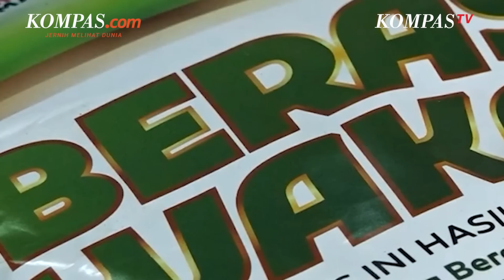Densus 88 Dalami Dugaan Penyelewengan Dana ACT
Densus 88 Antiteror Polri menyebut pihaknya tengah mendalami hasil penelusuran PPATK soal dugaan penyelewengan dana organisasi kemanusiaan Aksi Cepat Tanggap atau ACT.

Diketahui, PPATK menemukan indikasi penyelewengan dana ACT yang digunakan untuk aktivitas terlarang. PPATK juga menemukan adanya indikasi dana itu dipakai untuk kepentingan pribadi.

Hal itu terjadi usai majalah Tempo menerbitkan laporan terkait dugaan penyelewengan dana donasi dari masyarakat yang diterima ACT.

Laporan itu menjelaskan bahwa para petinggi ACT bermewah-mewah dengan uang hasil sumbangan masyarakat.

Penulis: Rahel Narda Chaterine
Penulis Naskah: David Satya Putra
Narator: David Satya Putra
Video Editor: Alfiyan Oktora Atmajaya
Produser: Okky Mahdi Yasser